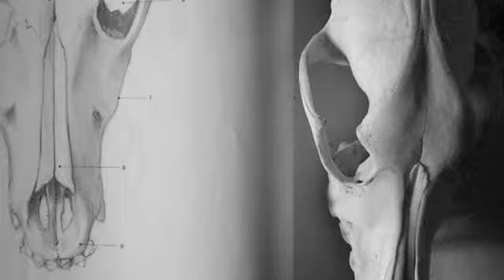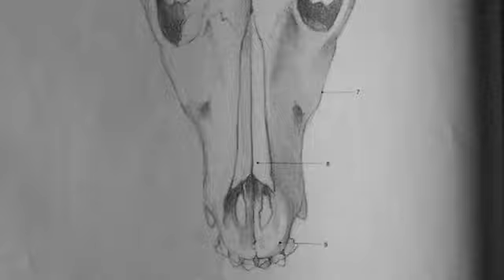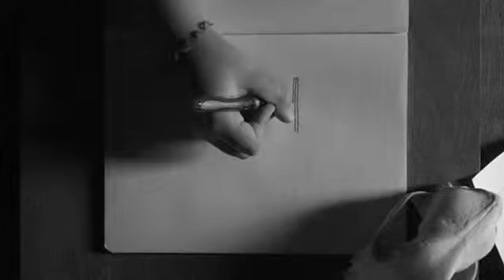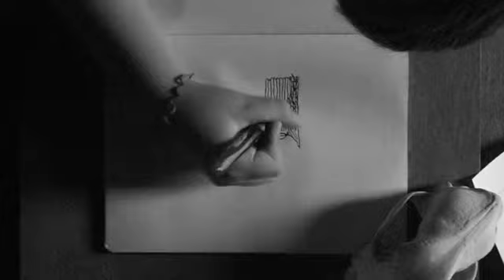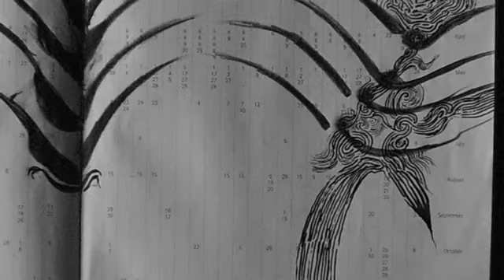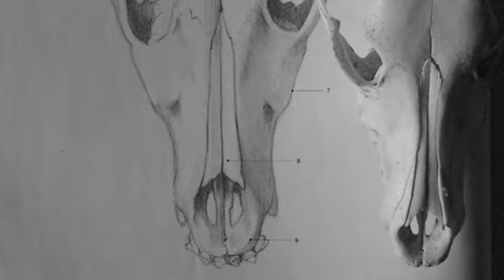g de dominicis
collettiva d'arte contemporanea
GINO ON MY MIND
Mole Vanvitelliana di Ancona
evento dedicato al grande artista Gino De Dominicis

installazione video